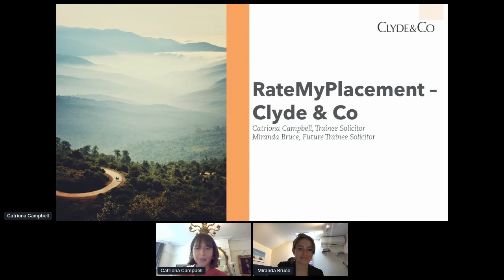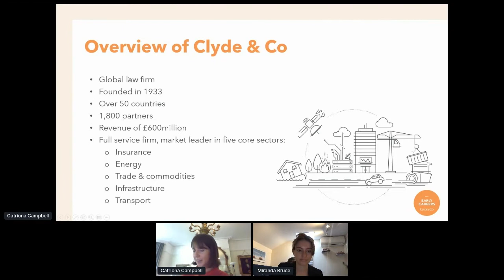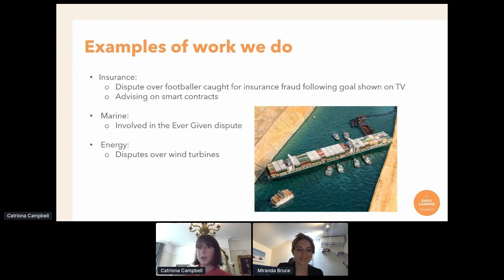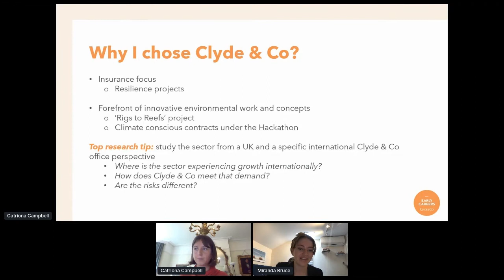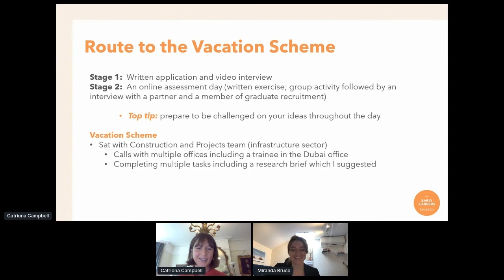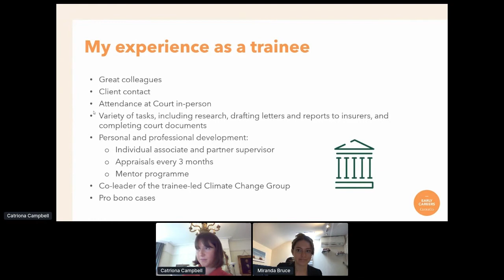Clyde & Co - Journey into Law - Vacation Scheme and Training Contract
RateMyPlacement Legal Virtual Event 2021